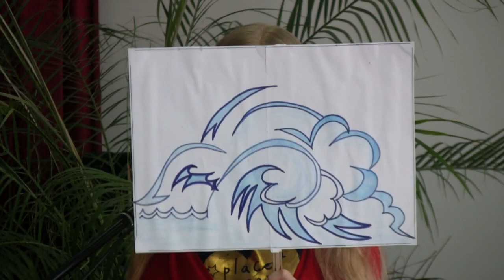Występ dzieci z okazji Świąt Bożego Narodzenia 23.12.2018